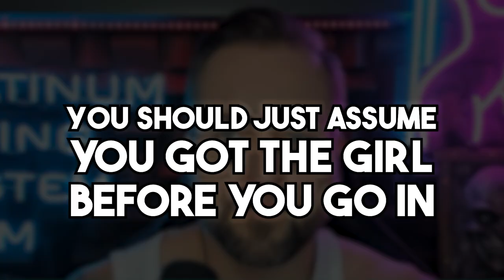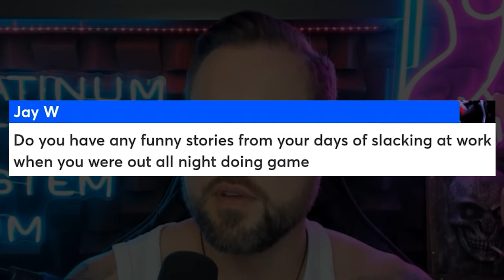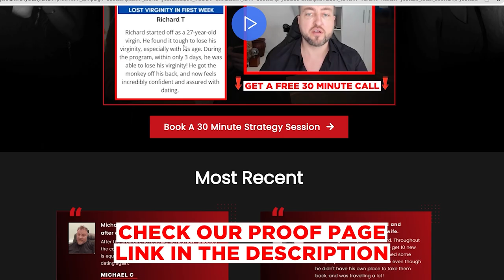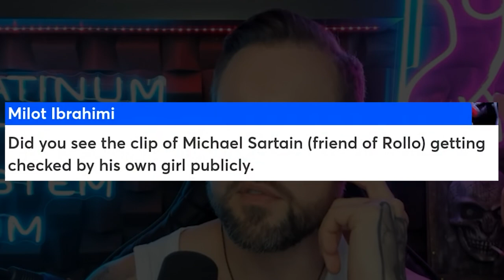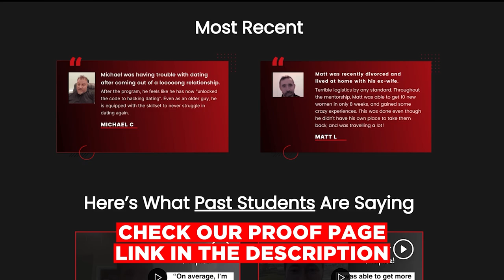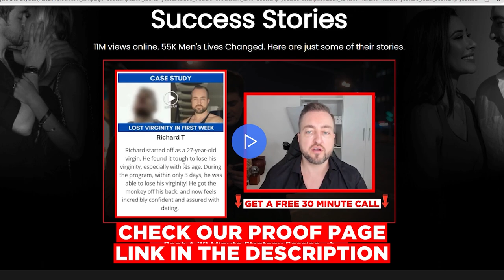Why Youtube "Dating Experts" DON'T Get Laid (Q&A Live Highlights)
▼Looking for Solutions to Your Dating Issues?▼

▼ Or Choose Your Own Pathway:▼

About John Anthony:
Over the past 15 years, I’ve helped over 58,000 men across 26 countries find their dream girlfriends and massively increase their dating options. After being with over 1500 women and dedicating my entire life to understanding female psychology, I’ve boiled down my trials and errors to create an optimized system for ANY man to radically improve their dating life.